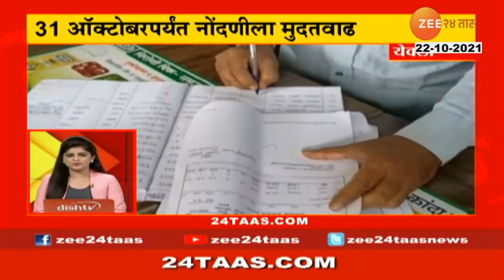रेव्ह पार्टी प्रकारांत NCB ने आणखी एक संशयीय घेतला ताब्यात, कोण आहे ही व्यक्ती? 24 Taas Superfast